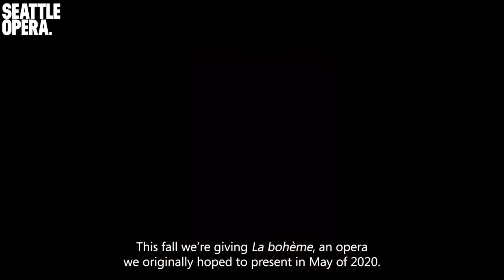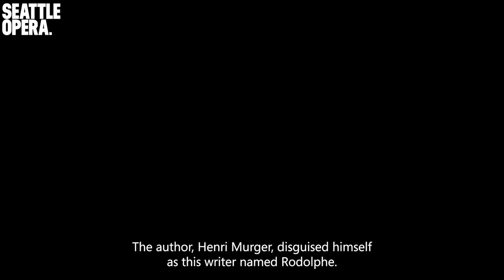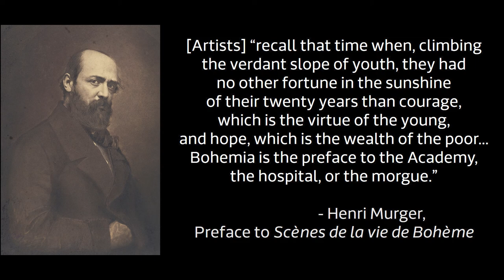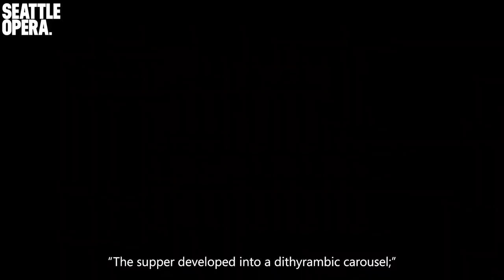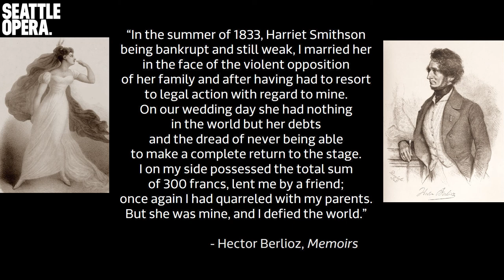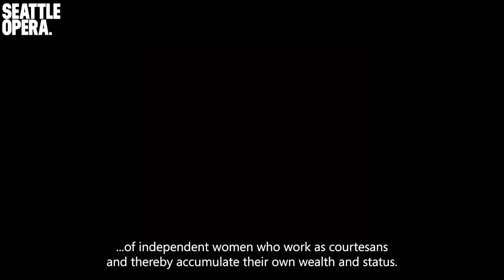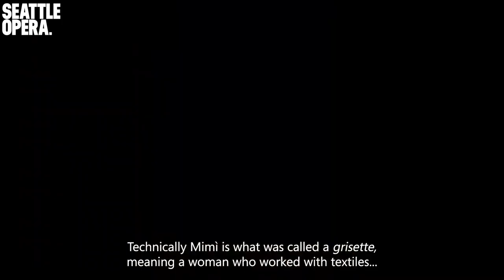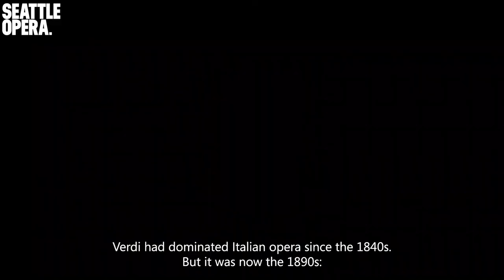LA BOHÈME Pre Show Talk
Join dramaturg Jonathan Dean for a pre-opera talk for our production of LA BOHÈME. LA BOHÈME plays at McCaw Hall October 16-30, 2021. Video footage from Seattle Opera's 2013 LA BOHÈME, starring Francesco Demuro (Rodolfo), Michael Todd Simpson (Marcello), Norah Amsellem (Musetta), Tony Dillon (Alcindoro), Elizabeth Caballero (Mimì), Andrew Garland (Schaunard), and Arthur Woodley (Colline), conducted by Carlo Montanaro.